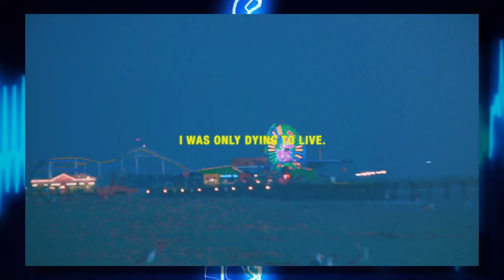On The Pulse 2021 #7: BROCKHAMPTON, Demi Lovato, Quadeca, Armand Hammer, Iglooghost - Album Reviews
In this episode of On The Pulse (alternate title: 'Godspeed to the Dancing Roadrunner'), we have a quieter catchup, with underground quality from XIXA and Vivian Leva & Riley Calcagno, indie frustrations from The Anchoress and Glasvegas, peculiar instrumental pieces from Godspeed You! Black Emperor and Iglooghost, hip-hop from Quadeca, Armand Hammer and BROCKHAMPTON, and, of course, Demi Lovato.

Intro - 0:00

XIXA - Genesis - Album Review - 8/10 (progressive rock / cumbia) - 0:26
Best: ‘Genesis Of Gaea’, ‘Land Where We Lie’, ‘Velveteen’, ‘May They Call Us Home’, ‘Feast of Ascension’
Worst: ‘Eclipse’

Vivian Leva & Riley Calcagno - Vivian Leva & Riley Calcagno  - Album Review - 7/10 (indie country) - 3:42
Best: ‘Hollowed Hearts’, ‘Red Hen’, ‘Love and Chains’, ‘Will You’, ‘Good and Gone’
Worst: ‘You Don’t See Me’

The Anchoress - The Art Of Losing - Album Review - 5/10 (indie pop / singer-songwriter) - 6:14
Best: ‘5AM’, ‘My Confessor’, ‘With The Boys’
Worst: ‘Show Your Face’

Glasvegas - Godspeed - Album Review - 5/10 (post-punk) - 9:39
Best: ‘Dive’, ‘Keep Me A Space’, ‘Dying To Live’
Worst: ‘In My Mirror’

Quadeca - From Me To You - Album Review - 5/10 (hip-hop/trap) - 12:39
Best: ‘Smiling At The Ground’, ‘It’s All A Game’, ‘Where’d You Go?’
Worst: ‘Work!’ ft. PlayThatBoiZay

Iglooghost - Lei Line Eon - Album Review - 6/10 (electronic / bubblegum bass) - 16:18
Best: ‘Eœ (Disk•Initiate)’, ‘Soil Bolt’, ‘UI Birth’ ft. BABii
Worst: ‘Zones U Can’t See’

Godspeed You! Black Emperor - G_d’s Pee AT STATE’S END! - Album Review - 7/10 (post-rock) - 19:09
Best: ‘Job’s Lament’, ‘Fire at Static Valley’, ‘Cliffs Gaze / cliffs’ gaze at empty waters’ rise / ASHES TO SEA or NEARER TO THEE’, “GOVERNMENT CAME” (9980.0kHz 3617.1kHz 4521.0 kHz)
Worst: ‘Military Alphabet (five eyes all blind) [4521.0kHz 6730.0kHz 4109.09kHz)’

Armand Hammer & The Alchemist - Haram - Album Review - 8/10 (hip-hop) - 22:34
Best: ‘Black Sunlight’, ‘Indian Summer’, ‘Scaffolds’, ‘Falling out the Sky’ ft. Earl Sweatshirt, ‘Wishing Bad’ ft. Curly Castro, ‘Chicharonnes’ ft. Quelle Chris
Worst: ‘Peppertree’

Demi Lovato - Dancing With The Devil… The Art of Starting Over - Album Review - 5/10 (pop) - 26:27
Best: ‘The Way You Don’t Look At Me’, ‘Mad World’, ‘California Sober’, ‘Met Him Last Night’ ft. Ariana Grande
Worst: ‘Easy’ ft. Noah Cyrus

BROCKHAMPTON - Roadrunner: New Light, New Machine - Album Review - 7/10 (hip-hop) - 30:08
Best: ‘BUZZCUT’ ft. Danny Brown, ‘COUNT ON ME’, ‘WINDOWS’ ft. SoGone SoFlexy, ‘DON’T SHOOT UP THE PARTY’, ‘THE LIGHT PT. II’
Worst: ‘BANKROLL’ ft. A$AP Rocky & A$AP Ferg

Special thanks to Infinity On Hannah for the outro video design - definitely check out the channel